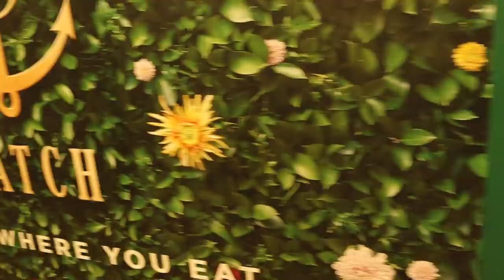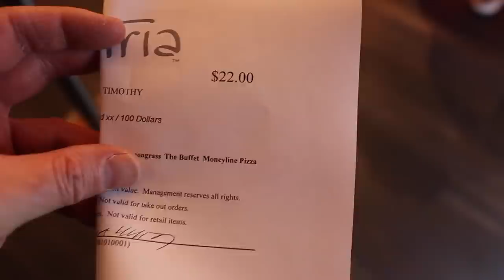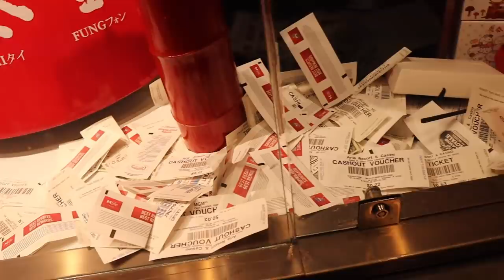Boosted Board Bank Robbery